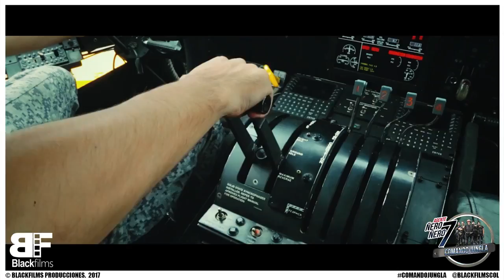Trailer oficial película el Agente ñero ñero 7 comando jungla